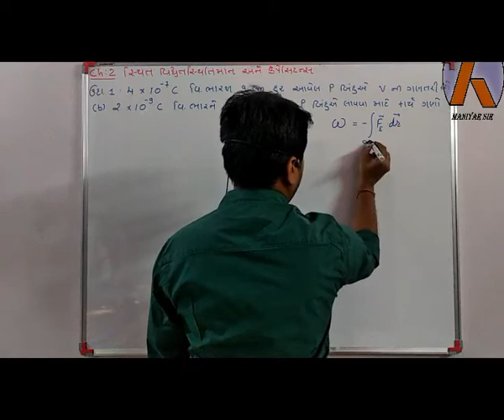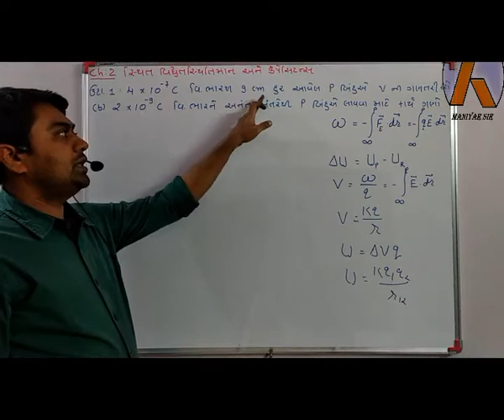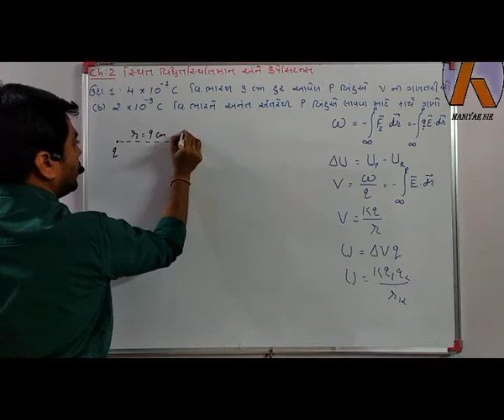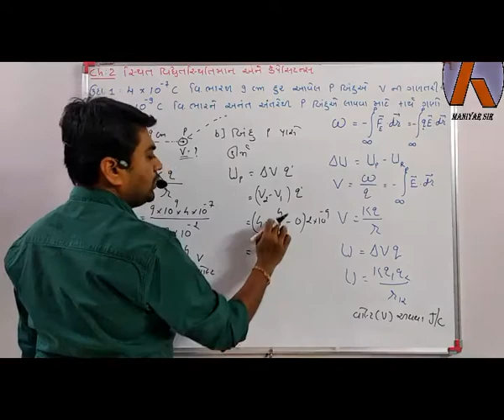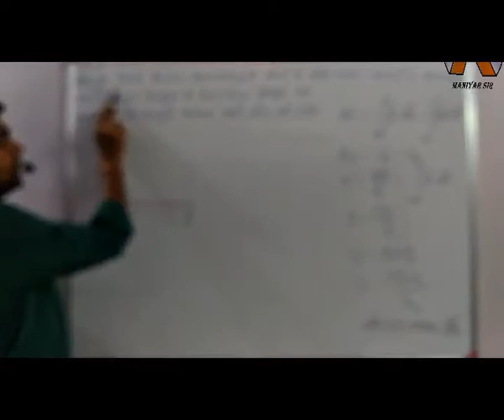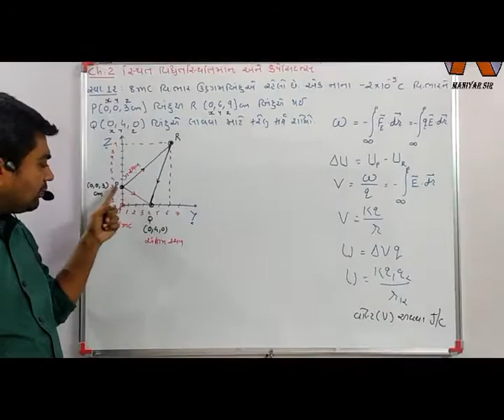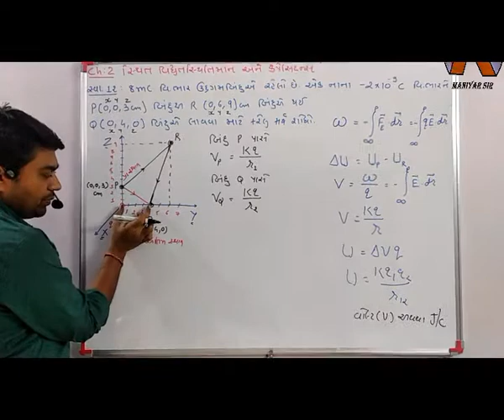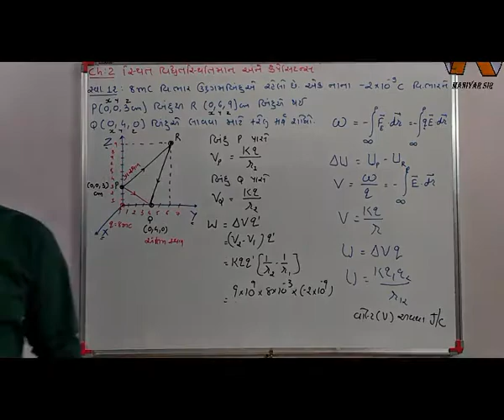Electrostatic ch2 problem 1and12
Maniyar sir